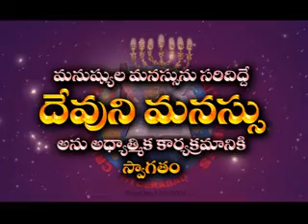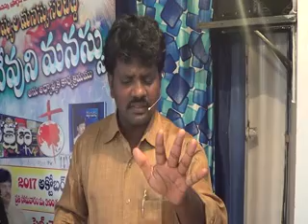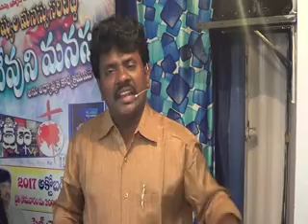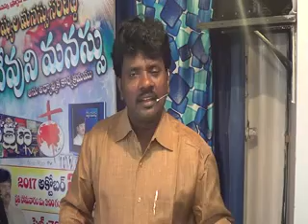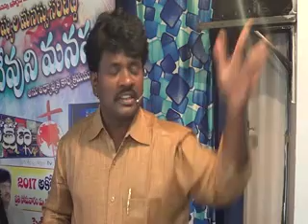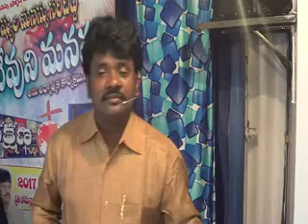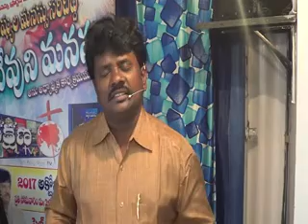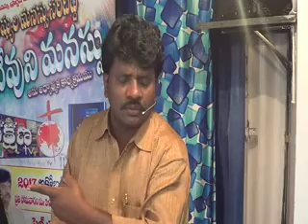TOPIC: LOKAANIKI TELIYANI INDRA DHANASSU PUTTUKA